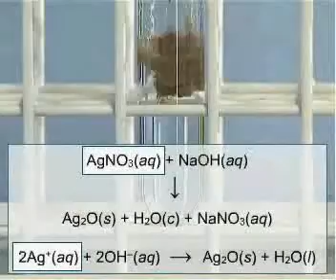Përgatitja dhe aplikimi i reagjentit të Tollensit